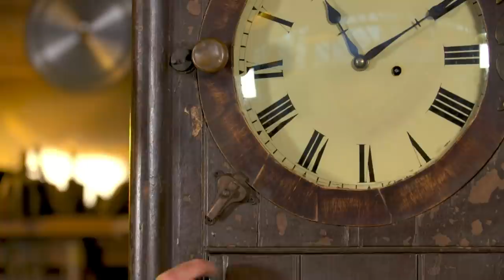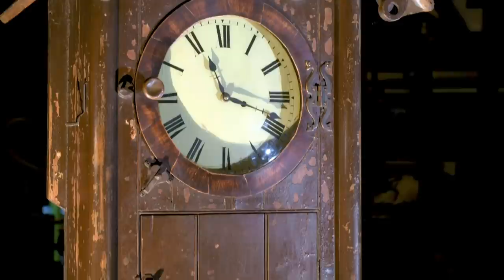Restoring A Large Antique Clock Over 100 Years Old | Salvage Hunters: The Restorers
Restoring an antique clock by building a new base and creating a new glass window for the clockface.